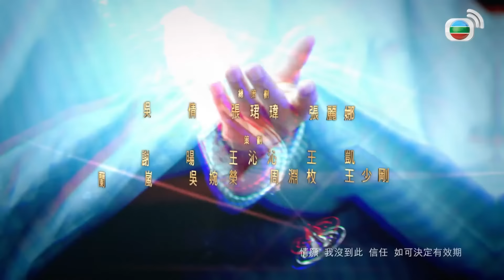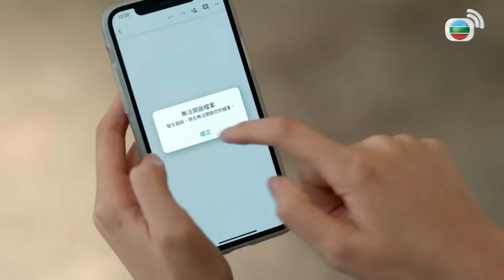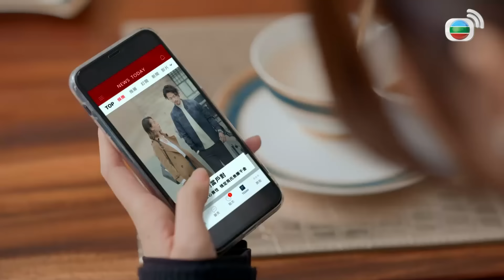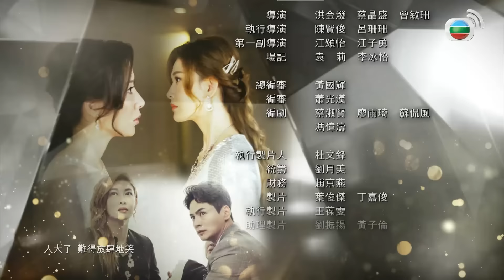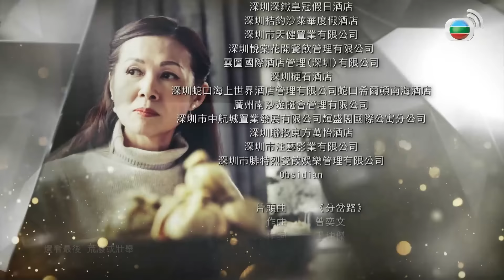TVB Danh Tiếng Gia Tộc tập 22/30 | Trương Trí Lâm, Dương Thiến Nghêu, Huỳnh Hạo Nhiên | TVB 2021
Phim TVB Danh Tiếng Gia Tộc (Modern Dynasty)
Diễn viên: Trương Trí Lâm | Dương Thiến Nghêu | Huỳnh Hạo Nhiên | Lý Thể Hoa | Quách Chính Hồng | La Tử Dật | Live cùng TVB

✨Nội dung phim: Giả Lạc Nghi vì muốn trả thù cho mẹ đã gả vào gia tộc họ Mã làm con dâu thứ ba. Cô con dâu thứ hai Chân Tâm là người đầy tham vọng, một lòng muốn đạt đến đỉnh cao quyền lực. Mã Triển Hồng - con trai dòng thứ của gia tộc thì một lòng muốn vạch trần bí mật gia tộc... Đứng trước những cơn sóng ngầm này, liệu rằng gia tộc họ Mã tồn tại đã trăm năm có giữ được danh tiếng của mình?